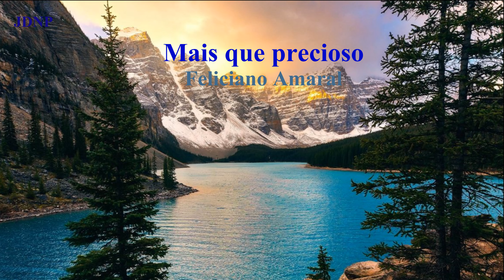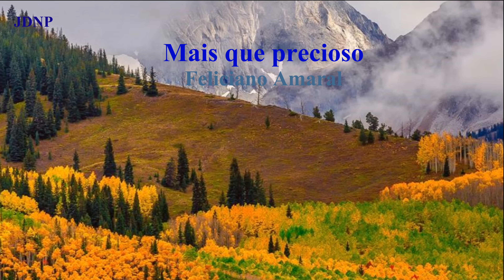Mais que precioso - Feliciano Amaral.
The jdnp music - Mais que precioso.
Hinos e músicas sacras.
Artista: Feliciano Amaral.